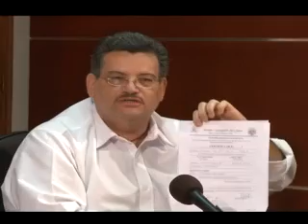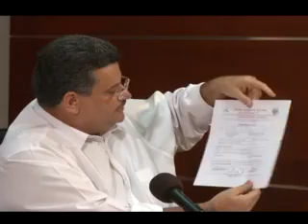AL GRANO CON ARNOLDO PROGRAMA 4 PARTE D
PROGRAMA DE TV DEL EXPRESIDENTE ARNOLDO ALEMAN TODOS LOS MIERCOLES DE 6:00 A 6:45 A.M. POR EL CANAL 10. NO SE PIERDA LA INTERESANTE ENTREVISTA CON GERMAN ZELEDON.